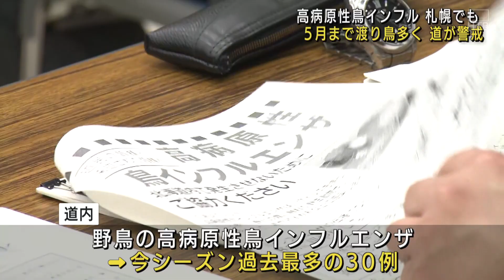カラスとキタキツネから高病原性鳥インフル 札幌初・哺乳類では国内初 養鶏場への感染に警戒高まる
24時間ノンストップ「北海道ニュース24」